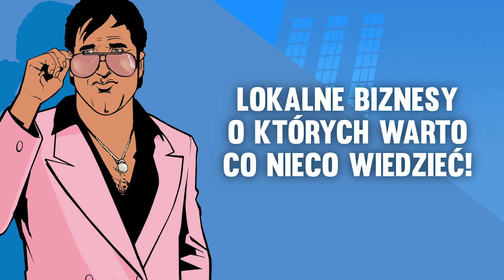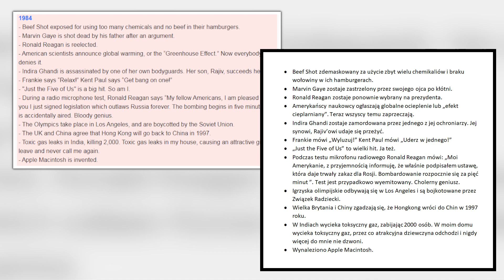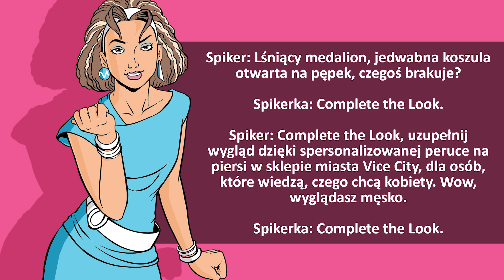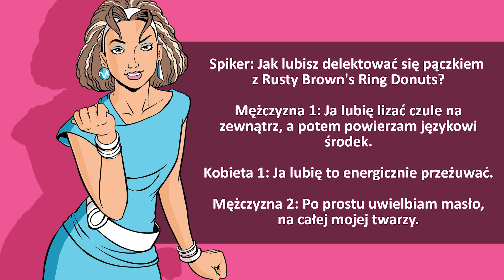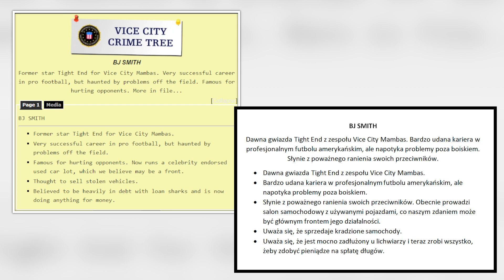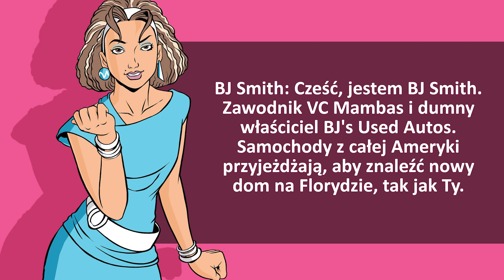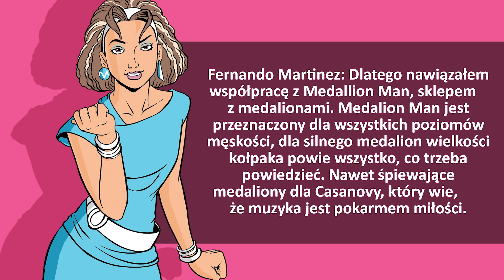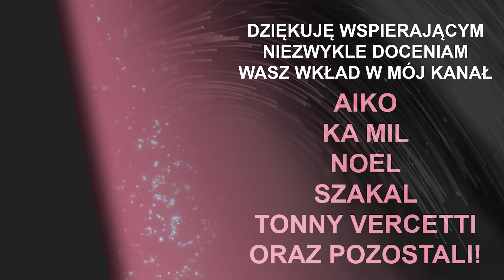TAJEMNICE I CIEKAWOSTKI O WYCIĘTYCH ORAZ ISTNIEJĄCYCH BIZNESACH LOKALNEJ LUDNOŚCI Z VICE CITY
📌ENEBA.com - świetne miejsce do kupowania gier (PS4, Xbox, PC)! Użyj kodu HUBSON aby otrzymać 3% ZNIŻKI!
📌Użyj kodu HUBSON aby otrzymać 3% ZNIŻKI na gry z serii GTA wraz z DLC oraz Sharkami!